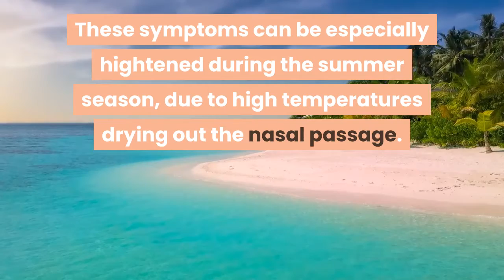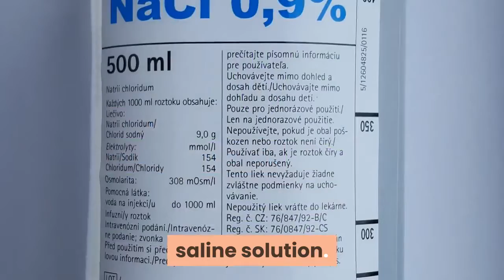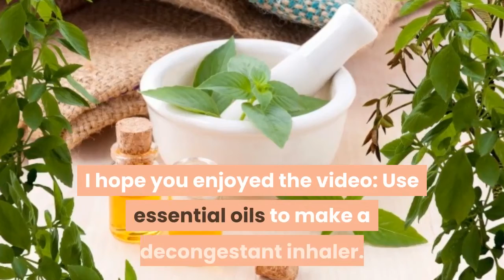use essential oils to make a decongestant inhaler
Welcome to our channel Home Remedies, we would just like to say a big thank you for those who took time to leave comments and subscribed to channel, your support is much appreciated, please be sure to subscribe to the channel and hit the bell notification to be alerted when new videos are posted.
Now onto the video: Use essential oil to make a decongestant inhaler.

In this video we will show you a cheap and effective alternative to nasal spray, that you can make at your own home.

Do you suffer from blocked nose.

Are you fed up with always having stuffy nose.

suffering from sinus infection or sinusitus.

These symptoms can be especially hightened during the summer season, due to high temperatures drying out the nasal passage.

it is important to have relief on hand when your symptoms flare up again.

What better way to clear this than to have a natural remedy, so here is a great home remedy that will naturaly clear your nose, to lessen your need to have sinus surgery.

What you will need to make this:

1 plastic container with a sealable lid.

Several cotton balls.

mint, lemon or eucalyptus essential oil.

saline solution.

Sanitise your container.

Allow the cotton balls to soak in the saline solution, be sure to squeeze out the excess water so they are slightly damp.

Pour your essential oils into a bowl and mix them up, use around 15-20 drops in total.

Add the cotton balls to the essential oil mixture, give the cottons balls a good mix.

Store the essential oil soaked cotton balls in the plastic container.

To use it you simply:

Open the container and place your nose over the top, inhale three times this should relieve your symptoms.

Between uses store in the refridgerator that way it will last longer and be ready for you to use whenever you need it, the inhaler will be effective for approx 5 days.

Blocked and stuffy noses will be cleared in no time.

if you find your inhaler has lost its zing, then simpley repeat the process.

I hope you enjoyed the video: Use essential oil to make a decongestant inhaler.